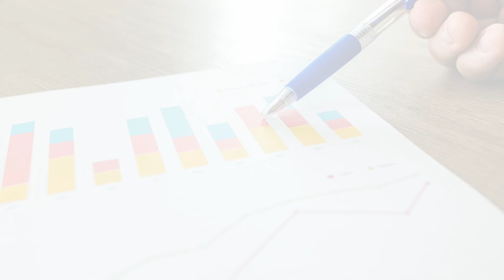Adrian Misiejko: Niczym taksówka czy daleko od szosy? | Podcast CAL #2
W drugim odcinku podcastu Centrum Analiz Latarnika przyjrzymy się zagadnieniu jakim jest organizacja autobusowego transportu zbiorowego w gminach.

Na pytania:
🚌 jakie obowiązki ciążą na gminie w zakresie transportu zbiorowego?
🚎 jakie są modele realizacji tych obowiązków?
🚋 w jaki sposób są one finansowane?

Odpowie dr Adrian Misiejko - prawnik, adiunkt w Katedrze Prawa Administracyjnego na Wydziale Prawa i Ekonomii Uniwersytetu Kazimierza Wielkiego w Bydgoszczy, konsultant w Dr Ziemski & Partners Kancelaria Prawna w Poznaniu. Specjalizuje się w prawie administracyjnym, w szczególności ustroju samorządu terytorialnego i gospodarki komunalnej.

Działanie sfinansowane ze środków Rządowego Programu Rozwoju Organizacji Obywatelskich na lata 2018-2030.